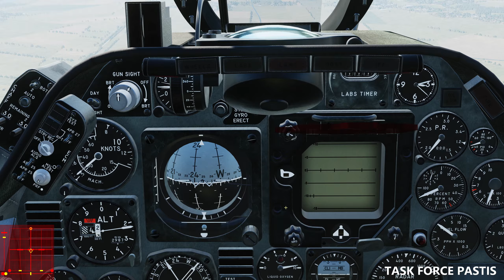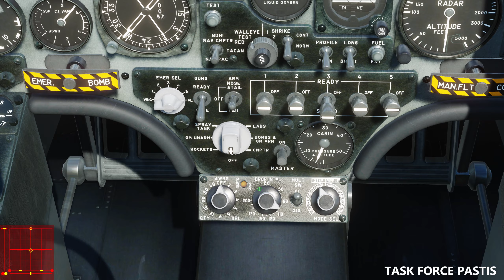Task Force Pastis | A-4E | Initiation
Vol court d'initiation sur le A-4E Skyhawk dans le cadre du training pipeline de la Task Force Pastis A-4 et F/A-18. Rejoignez-nous sur notre Discord !
PS: Le switch du détonateur "nose and tail" n'est pas nécessaire pour les roquettes.